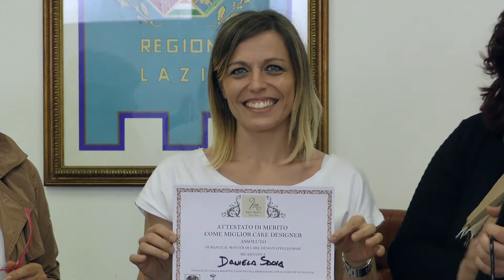PICO: CORSO CAKE DESIGNER, LE PREMIAZIONI